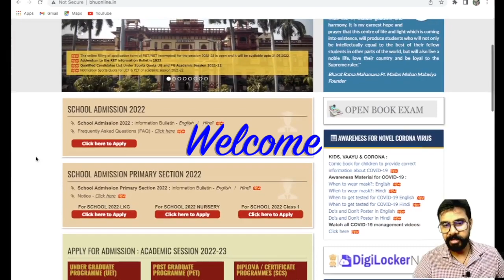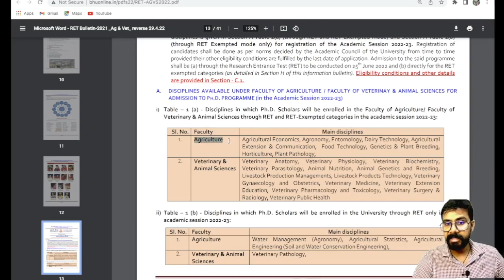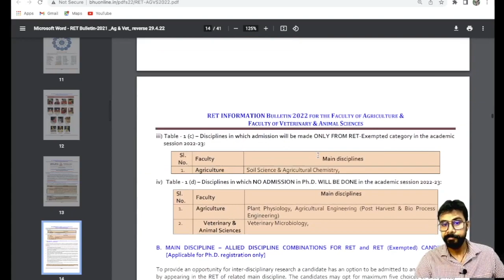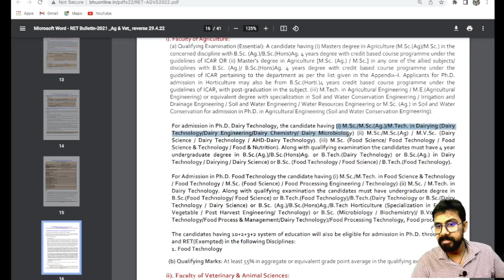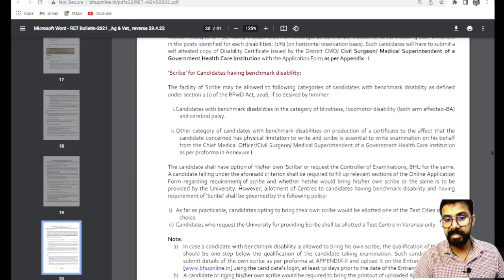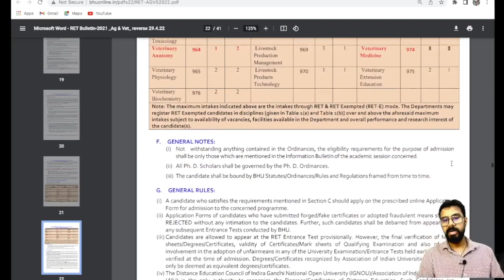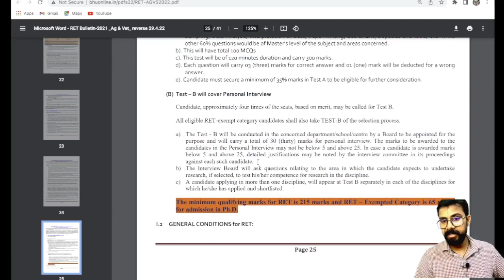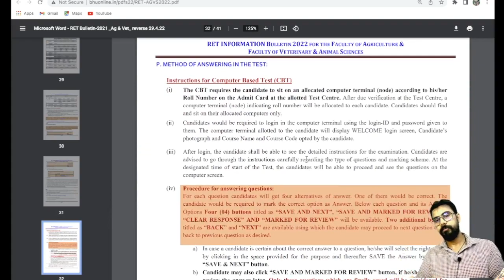BHU PHD 2022 RET (Full Detailed Information)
Join the telegram group for one-2-one interaction

TheScientificGuru

I'm on Instagram as @thescientificguru. Install the app to follow my photos and videos.

1- UGC Research Fellowship
2- UGC BHU JRF
PhD BHU admission
This video guidance will teach you the components of a research proposal including the following -
Introduction
Background research
Literature review
materials and methods
Sample Proposal attached
SEND YOUR TOPIC, I WILL HELP TO FINALIZE YOUR PROPOSAL
thescientific guru
bhu ph.d admissions 2022
ph.d admissions 2022
nta net cut off
nta net environmental science cut off 2021
how to choose a ph.d topic
ph.d admissions
types of research guides
Ph.D admissions